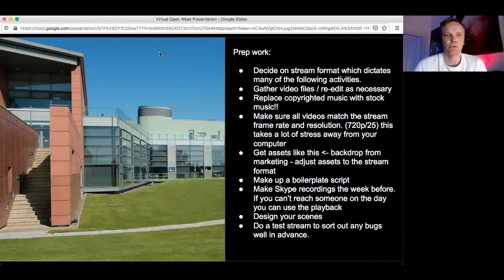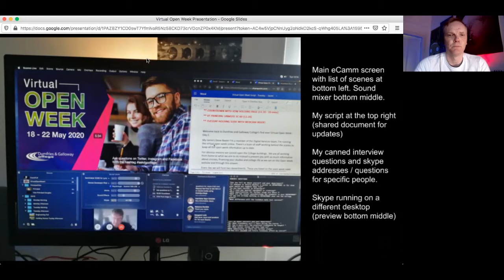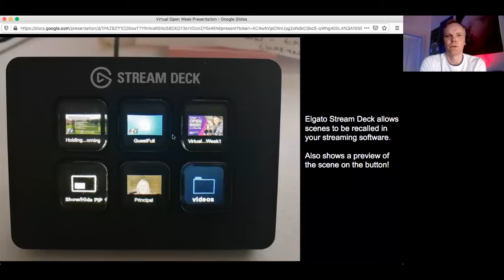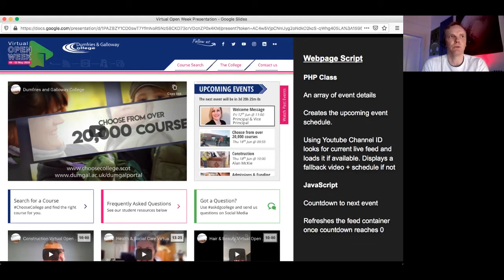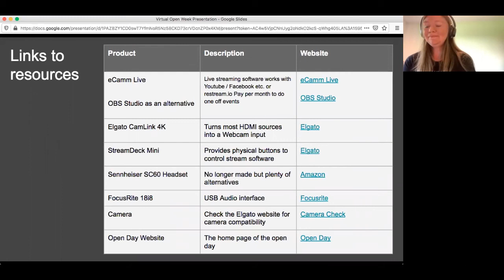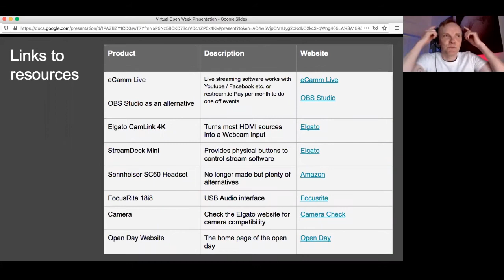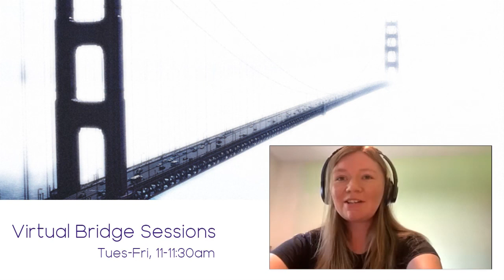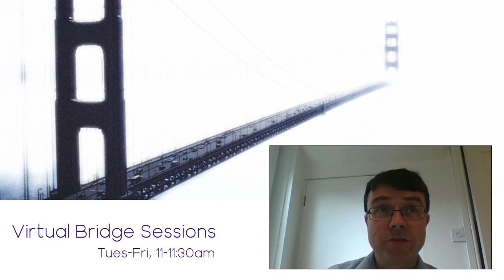Virtual Bridge Sessions - Virtual Open Week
This year’s Open Week at Dumfries & Galloway College was virtual by necessity and ran Mon-Fri, with two 1-hour sessions delivered each day via YouTube live streams with a host and guest speakers from different departments joining via Skype.

Preparation and testing, with a sprinkle of magic from our marketing team made for a successful experience for all involved. This session takes you through a detailed technical setup of the Open Week and some advice for those thinking of following a similar path.

Presentation delivered by Steve Baxter & Rebecca Rumble, Dumfries & Galloway College, as part of the Virtual Bridge Session series.